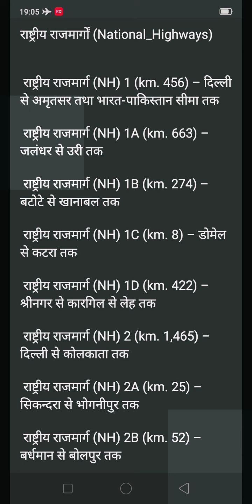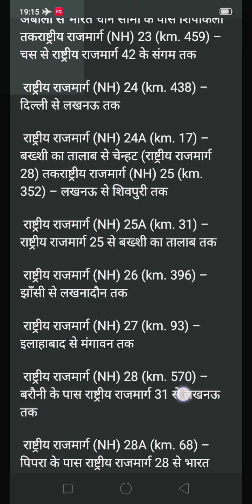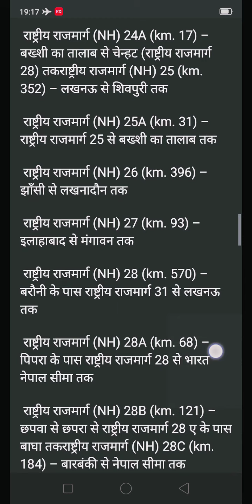भारत के राष्ट्रिय राजमार्ग Full analysis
Hello friend

Welcome to Study With Uday

भारत के राष्ट्रिय राजमार्गHello friend 👋

we need your support friends 🙏🙏🙏

thanks for visited my channel

national highway

state capital and chief minister